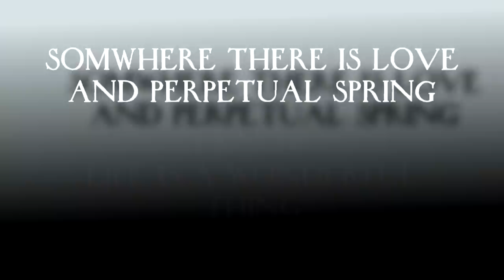Primavera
"Somewhere there's love and perpetual spring
I know life is a wonderful thing !"

Inspired by lyrics by Todd Rundgren from his song BLUE ORPHEOUS

Muisic by Nick Wood "Asura's Theme" from the anime RG VEDA

Locations
Mc Galliard Falls  Valdese, North Carolina
Oak Hill Iron Works  Morganton, North Carolina
Cutlery & Noir House in Drexel, North Carolina
Lake View Cemetery, Cleveland, Ohio
Cain Park  Cleveland, Heights, Ohio
and flowers from our own back yard

Looks great at hi def on an LG 3D TV set to 2D to 3D mode